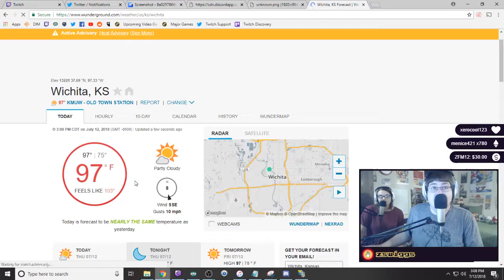Dark Souls Remastered - Let's Play! Part 18 - Full Game with zswiggs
Part 18. on July 12, 2018. A new part is released each day at midnight central time until the series is complete.

Dark Souls is an action role-playing game developed by FromSoftware and published by Namco Bandai Games. Dark Souls takes place in the fictional kingdom of Lordran, where players assume the role of a cursed undead character who begins a pilgrimage to discover the fate of their kind. Dark Souls is a third-person action role-playing game. The core mechanic of the game is exploration. Players are encouraged by the game to proceed with caution, learn from past mistakes, or find alternate areas to explore. Dark Souls takes place in a large and continuous open world environment, connected through a central hub area. Players are able to travel to and from areas and explore various paths at will, although certain prerequisites have to be met in order to unlock certain areas.